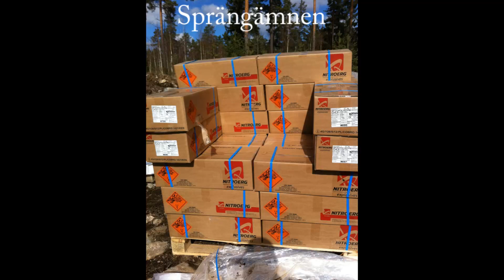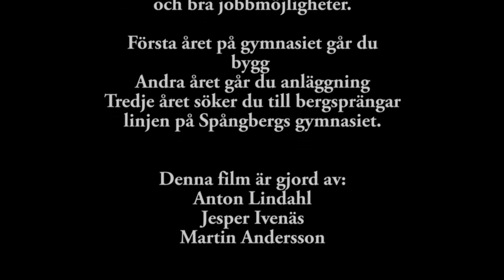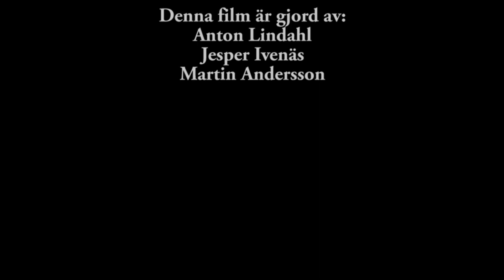Bergsprängning och borrning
Elevarbete estetisk verksamhet vt. 2012 Spångbergsgymnasiet